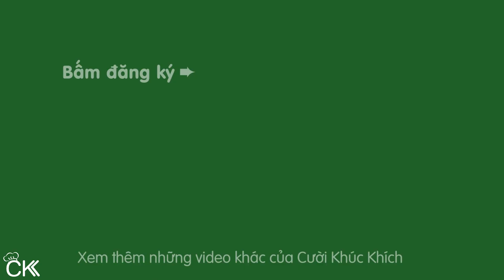2 BƯỚC LÀM MẮM RUỐC CHẤM TRÁI CÂY SIÊU NGON - CKK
Chia sẻ công thức và cách làm mắm ruốc chấm trái cây tuyệt ngon tại nhà. Mắm ruốc chấm trái cây làm đơn giản, có thể chấm với nhiều loại trái cây hoặc ăn với cơm.

♨ CÔNG THỨC MẮM RUỐC CHẤM TRÁI CÂY NGON:
 - 100g mắm ruốc (1.5 vá)
 - 100g đường (2 vá)
 - 20g hành tím và tỏi
 - 2 trái ớt
 - 2g dầu

CKK chúc các bạn làm ĐồChấm MắmRuốcChấmTráiCây thành công! ⛄